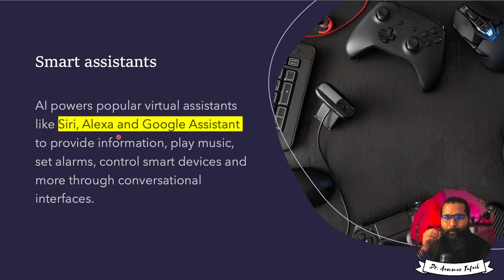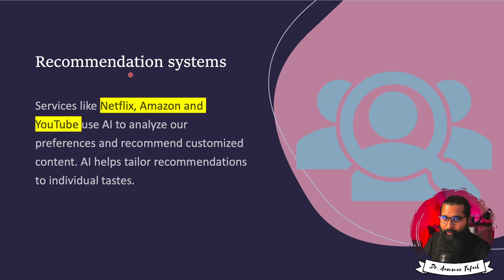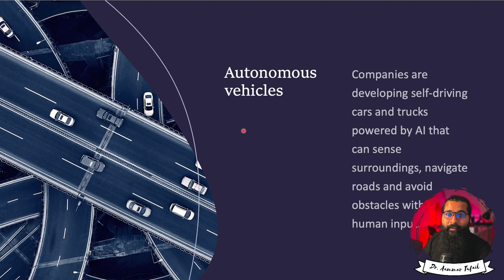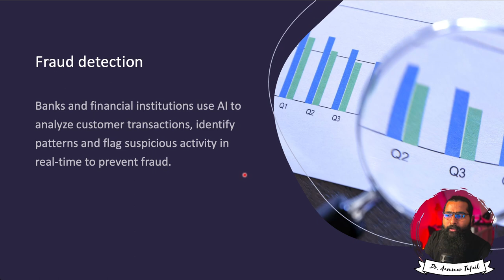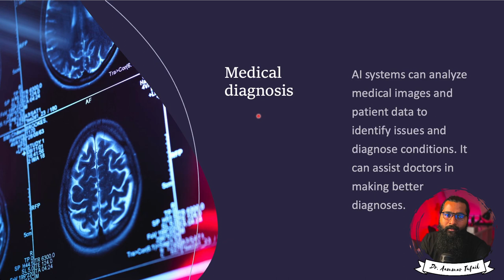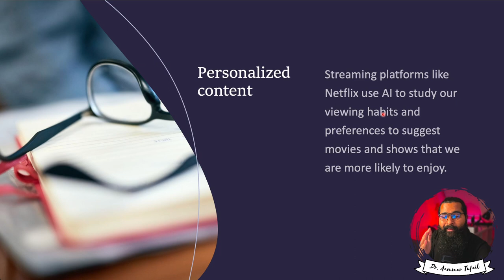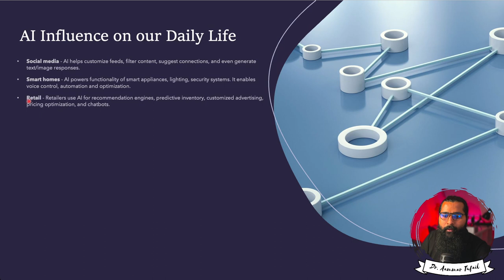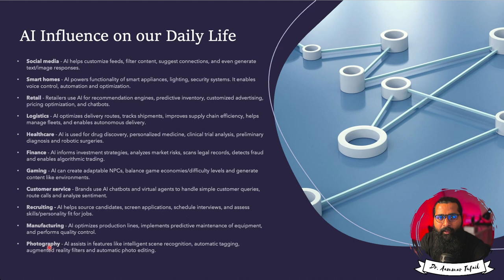Benefits of AI in daily life | AI k Faeday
Video Description:
Artificial Intelligence (AI) ka hamari roz marra ki zindagi par kya asar hai? Is video mein hum aapko batayenge kis tarah se AI ne hamare rozana ke kaam ko asaan bana diya hai aur hamari zindagi ko behtar banane mein madadgar sabit hua hai. Hum mulahiza karenge kuch aise shetra jahan AI ne kranti laayi hai jaise healthcare, transportation, education aur ghar ke aam kaamon mein. Yeh video aapko yeh bhi batayegi ke aane wale samay mein AI ka hamari zindagi par aur kya asar ho sakta hai. Iske alawa, hum charcha karenge AI ke faide aur nuksanat ke baare mein bhi. Yeh ek mufeed guide hai jo aapko AI ke asarat aur iske future prospects ke baare mein achi tarah se samjhaayega.